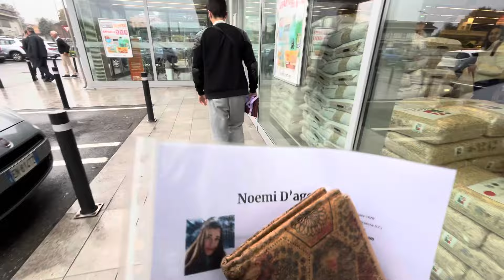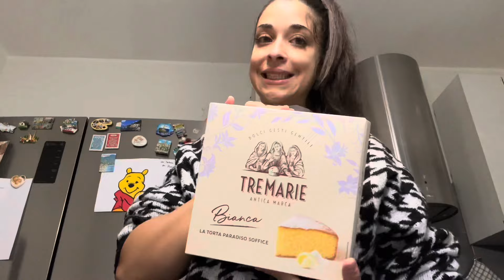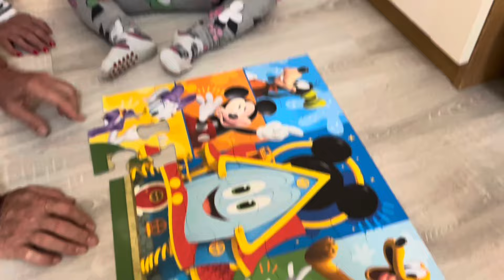HO LASCIATO YOUTUBE? *festa dell’autunno all’asilo*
Sono una semplice ragazza e mamma di 26 anni.

Mi piace molto condividere le mie giornate e la mia quotidianità così ho deciso di aprire questo canale.

Spero tanto che piaccia anche a voi guardare i miei video, spero che vi facciano sentire in compagnia e parte di noi.

Vi lascio qui di seguito il mio IG e TikTok se volete andate a seguirmi!

Grazie a tutti per guardare i miei video e per sostenermi🥰